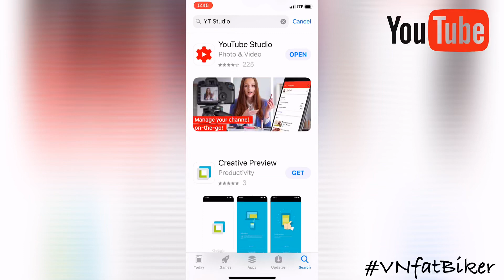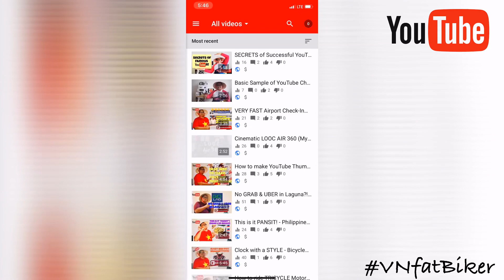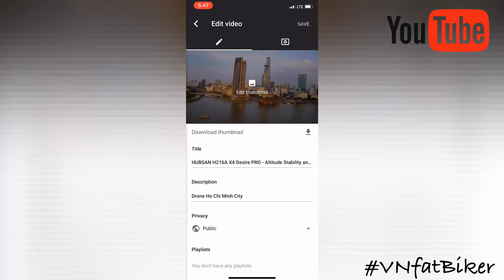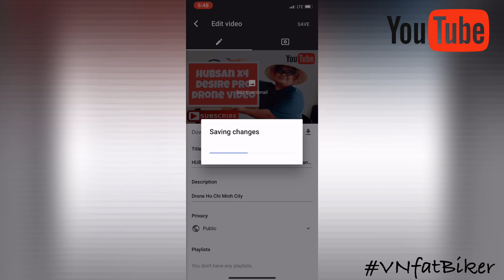HOW to add THUMBNAIL to Old YouTube Videos using Mobile Phones?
This is my basic tool in outting thumbnailsbin YT old videos if my laptop is a not accessible. Exact same function like the standard Laptop/Desktop YouTube Creator Studio.